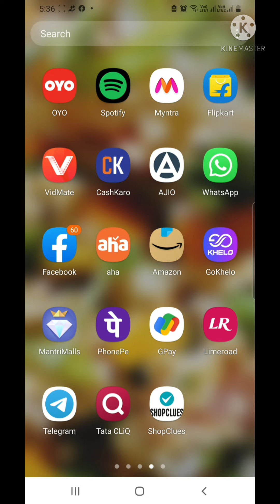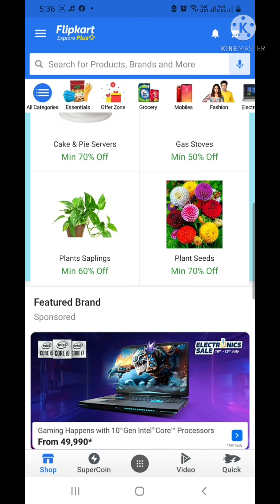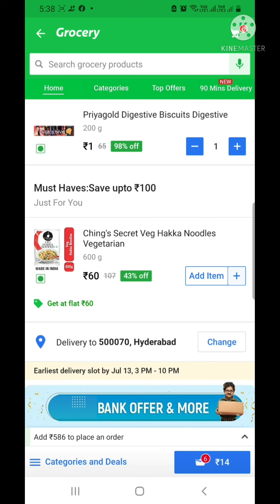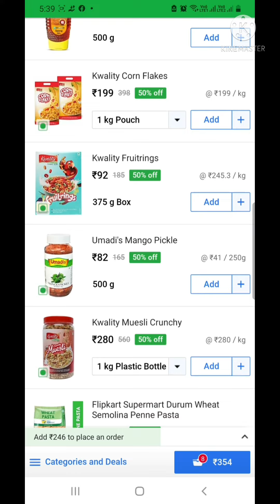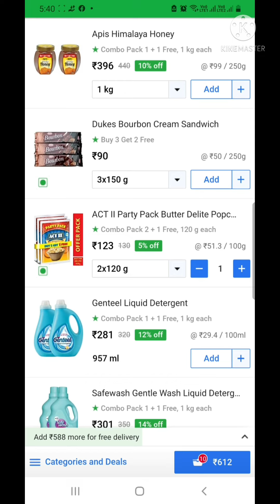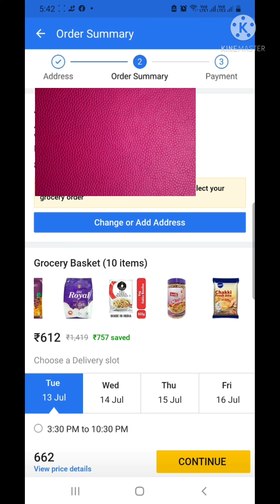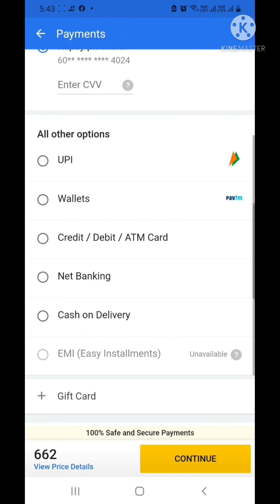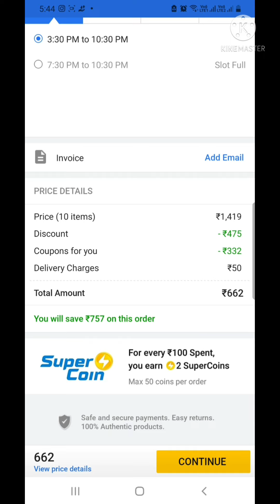Flipkart offers don't miss|| this offer|| new offer|| grocery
@ ammulu_thoughts

ajio app link👇
Your Friend jhansi invited you to join Ajio. Use the invite code AMM378IG6 to sign up and earn ₹200 AJIO Points

Your Friend jhansi invited you to join Ajio. Use the invite code AMM378IG6 to sign up and earn ₹100 AJIO Points